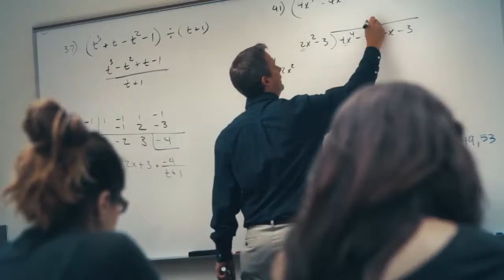College of Lake County Naviance video 2017